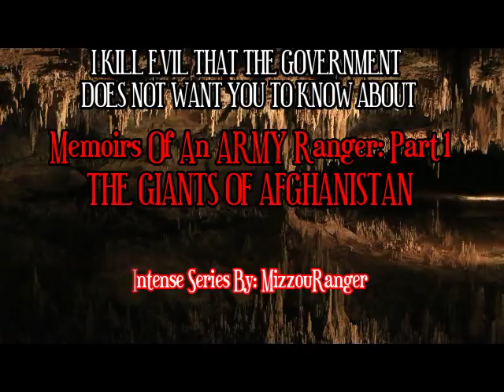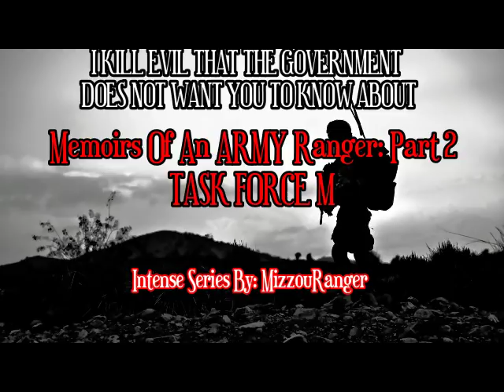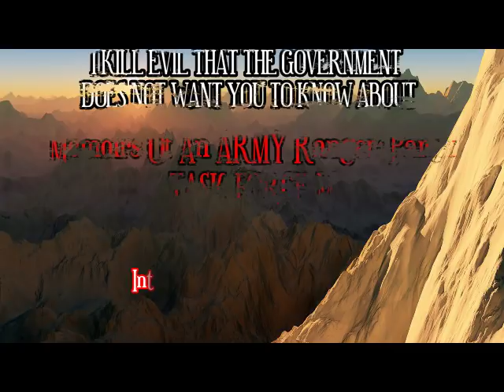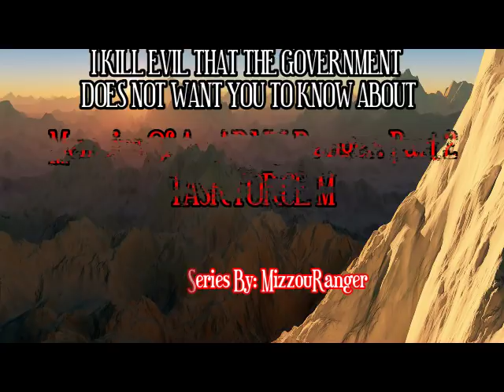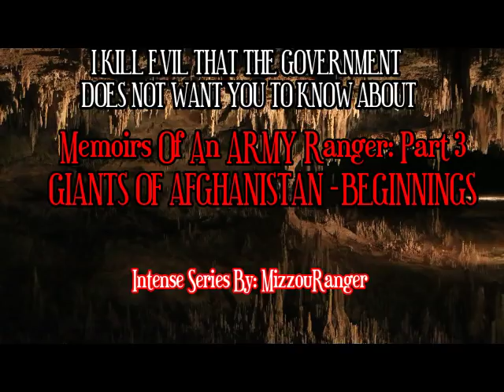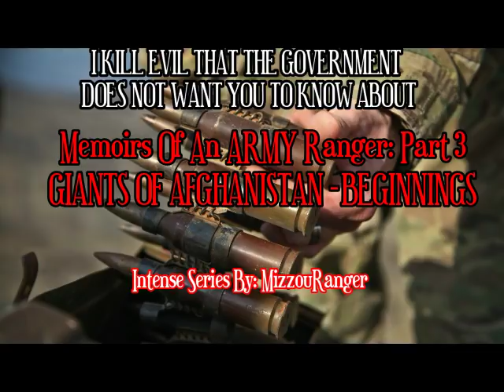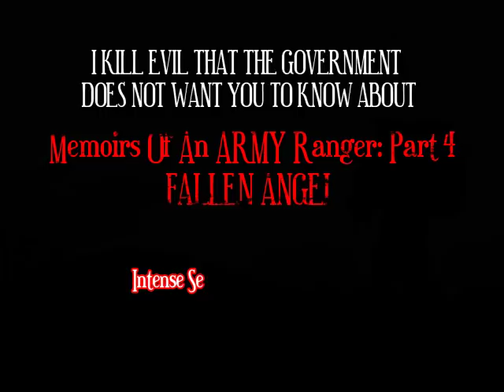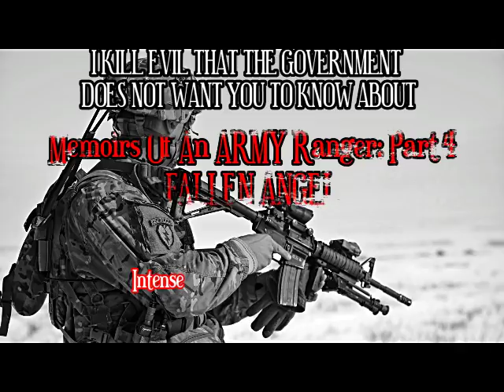I Kill Evil that the Government Does Not Want You to Know About - Giants of Afghan.. (1-4)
I have seen and killed real evil. I’m not talking about people... well, I’ve killed plenty of them too. But, no man compares to real evil; no man is capable of the same atrocities and chaos that real evil inflicts. I hunted giants during my first deployment to Afghanistan and they are the epitome of evil. I’m a U.S. Army Ranger & These are my memoirs!
               ***A Huge Thank you to the Author u/MizzouRanger***

**TIME STAMP: FOR CHAPTER 4 SKIP TO 56 MINUTES IN TO THE VIDEO**

Fang-Tastic Series Written By: u/MizzouRanger
Title:I Kill The Evill That The Government Does Not Want You To Know About: Memoirs Of A Army Ranger- Giants of Afghanistan Beginnings| Part 1,2,3 &3 4 |.

Titles: 1st song:In to the Woods. 2nd Title: Haunted Memories.3rd Title:Black Matter.4th Title: Dark December Night.5th Title: Alone with outside noises.